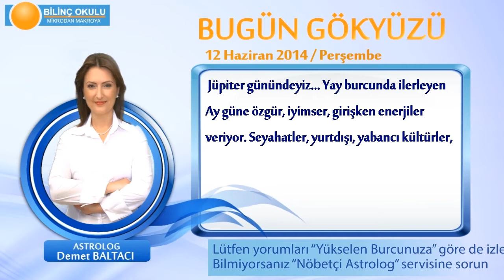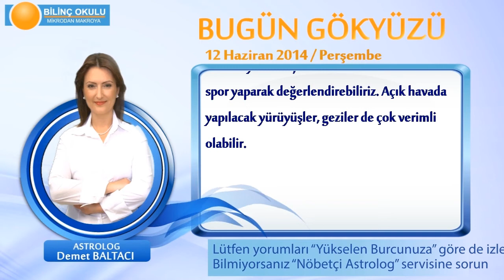AKREP Burcu, GÜNLÜK Astroloji Yorumu,12 HAZİRAN 2014, Astrolog DEMET BALTACI Bilinç Okulu